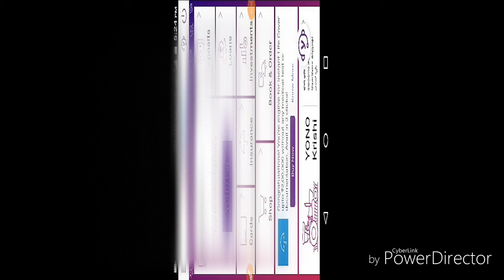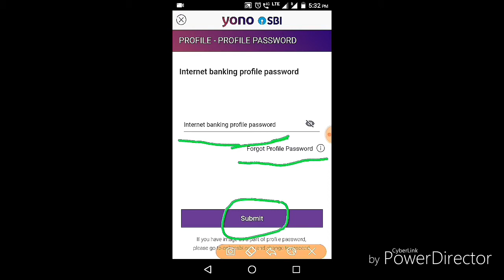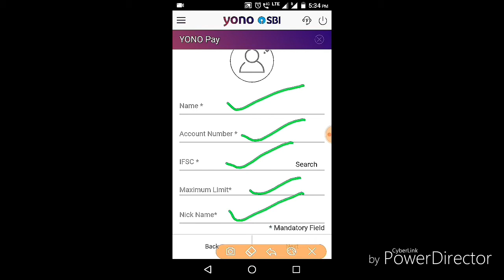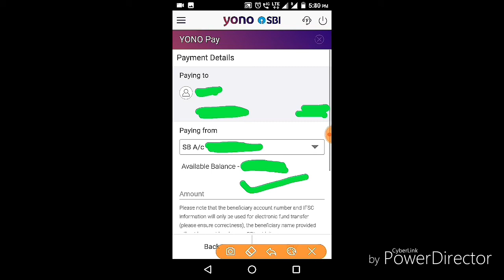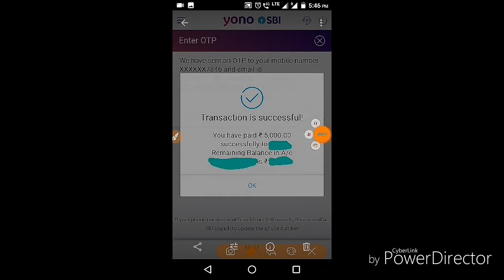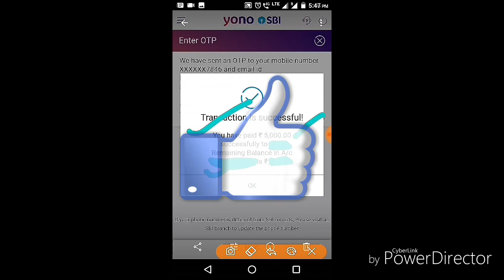How Do Transfer Money to Sbi Account/Other Account By Yono Sbi Mobile App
Hello Friends

In this video u can know that

If this video is very helpful for you so like👍👍👍 this video. your Only One like motivate me very much to make more videos  like this and also increase my confidance level.

Share👉👉👉 it with your friends to give this information to them.

Also press bell 🔔🔔🔔icon to get notifications of my all latest video upload .

keep watching 🙄
keep Sharing 👉👉
Keep Commenting ✍️ ✍️
keep Supporting ☺️